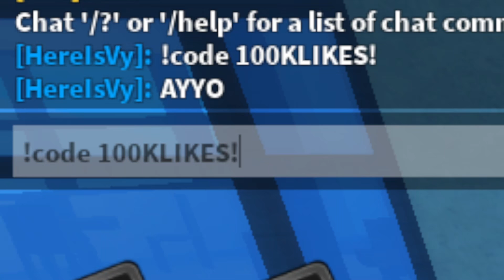ALL AU:R CODES | Roblox AU: Reborn Codes (May 2023)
Looking for redeemable codes to unlock exclusive items in the popular Roblox game AU:R? Look no further! Our comprehensive guide provides all the latest and greatest redeemable codes to help you level up your gaming experience. From rare skins to powerful weapons, our list is updated regularly to ensure you never miss out on a single code. With our expert tips and tricks, you'll be dominating the competition in no time. So what are you waiting for? Start redeeming those codes today and get ready to take your AU:R gameplay to the next level!

Make Money from Sharing Links!